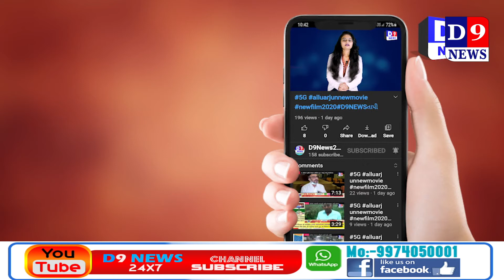D9NEWS અંકલેશ્વરની કોવિડ હોસ્પિટલોમાં ફાયર સેફ્ટી અંગે નું ચેકિંગ હાથ ધરાયુ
Title:  અંકલેશ્વરની કોવિડ હોસ્પિટલોમાં ફાયર સેફ્ટી અંગે નું ચેકિંગ હાથ ધરાયુ
Date & Time : 26/03/2021 12:00:00

Description
અંકલેશ્વર ની કોવિડ - 19 ની સારવાર કરતી હોસ્પિટલો માં આજરોજ નગરપાલિકા ના પ્લાનિંગ ઓફિસર દ્વારા ફાયર સેફટી સહિત નું ચેકિંગ હાથ ધરવામાં આવ્યુ હતુ.

ગુજરાત રાજ્યની કોવિડ હોસ્પિટલો માં આગ અકસ્માત ની ઘટના ઓ સર્જાઈ હતી,અને આ પ્રકારની દુર્ઘટના ન સર્જાય તે માટે અન્કેલશ્વર નગરપાલિકા દ્વારા સાવચેતીના ભાગરૂપે શહેર ની કોરોના દર્દીઓ ની સારવાર કરતી હોસ્પિટલોમાં ઓચિંતુ ચેકિંગ હાથ ધરવામાં આવ્યુ હતુ.

ભરૂચ જિલ્લા કલેકટર ના હુકમ ના પગલે પ્લાનિંગ ઓફિસર અને તેમની ટીમ દ્વારા સરગમ હોસ્પિટલ, વ્યાસ હોસ્પિટલ તેમજ ઓરેંગ હોસ્પિટલ માં ફાયર સેફટી સાધનો અને એનઓસી અંગેની તપાસ કરવામાં આવી હતી, જે ને પગલે હોસ્પિટલ તંત્ર માં ફફડાટ વ્યાપી ગયો હતો, જોકે આ તપાસ દરમ્યાન હોસ્પિટલો માંથી કોઈજ ક્ષતિ મળી આવી નહોતી તેમ જાણવા મળ્યુ હતુ